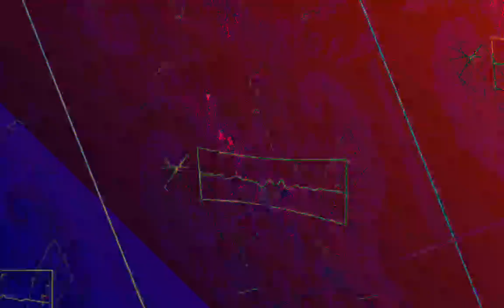[EPILEPSY WARNING] Movie 23 08 04 03h33m31s